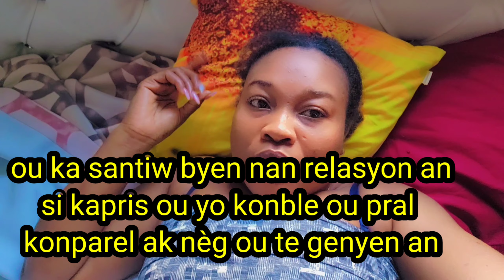1SEMAINE NAN LAVIM PITOM FANM DEYÒ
pitom fanm deyò map eksplike w vin wè yon semaine nan vim vin enjoy

👍like abone pataje konsa wap antourajem monte video mande anpil pasyans ak kouraj disiplin supote loloz ou